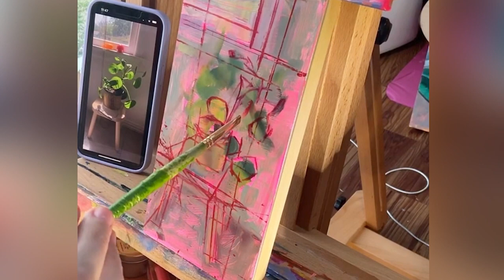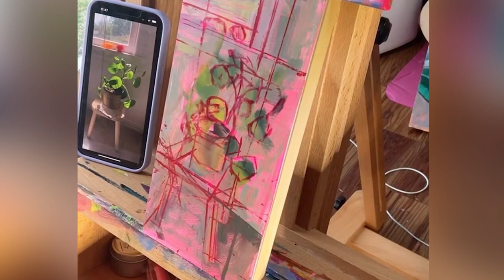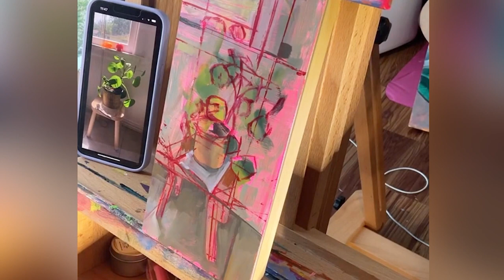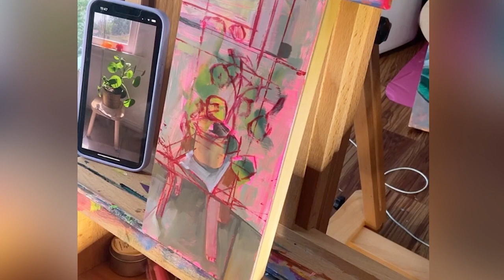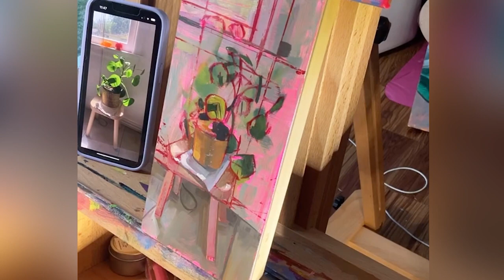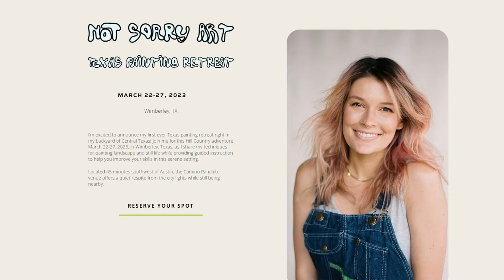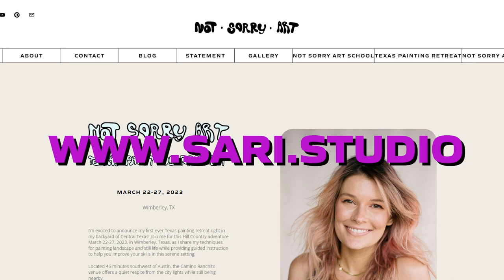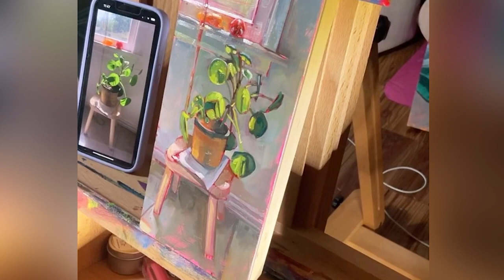Not Sorry Art Podcast Ep. 4. Copying vs. Inspiration Pt. 2: My Story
Sari shares her experience with having her work copied and what she learned from the ordeal.
Follow Sari: @not_sorry_art
SHOW NOTES:The first disco ball painting